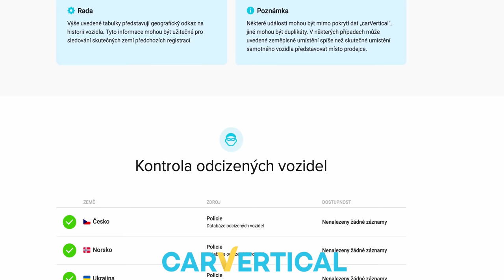V garáži Martina Prokopa | Vozový park l Kolik stojí WRC? / Nehoda na Dakaru! l Kompletní verze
Píšete mi o slevový kód na CARVERTICAL, takže pokud si chceš zkontrolovat svoje auto s 10% slevou ▶️